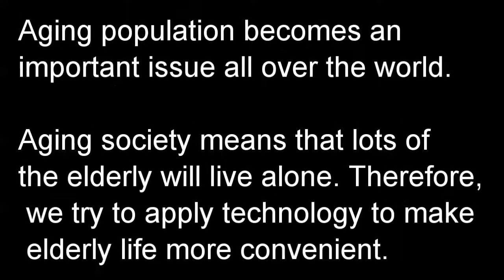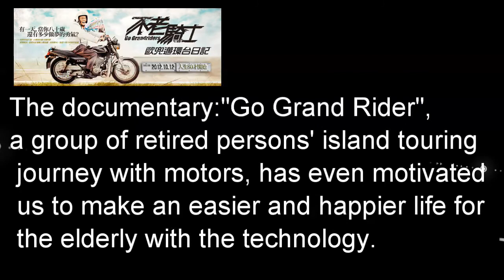WRO 2017 Costa Rica - Open Category 3rd Fantasy Chinese Taipei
World Robot Olympiad is an event for science, technology and education which brings together the
young people all over the world to develop their creativity and problem solving skills through
 challenging and educational robotics competitions.

Schools are invited to enter a team of three students to participate in this competition.
Participating teams need to create, design and build a robot model that is capable to perform a challenge.
Each year a new theme and challenge are set. The competition starts from preliminary to the final judging.